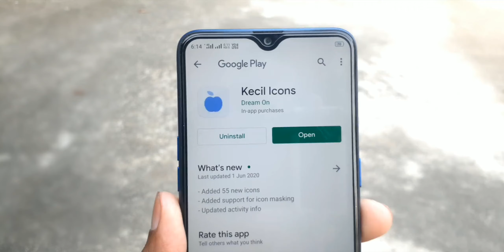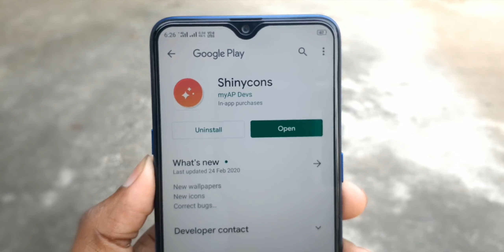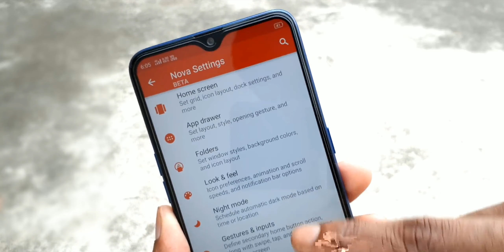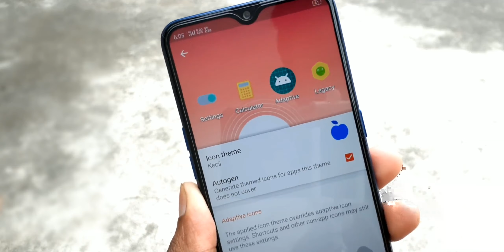New iconpack 🔥 Top 5 Best icon pack | Android customization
Haan bhaiya! to is video mai maine aise top 5 ICON PACK ke ware me btaya hai...jiske madad se aap apne phone ko ek nya rup rang  de skte hai 🙂

00:00 Intro
00:17 Jool Jyps
00:46 Kecil
01:22 shinyCons
01:46 Meeyo
02:15 Xim

Download Link ⏬

1. Jool:jyphs

2. Kecil

3. Shynicons

4. Meeyo

5. Xim

Music credit ⏬
Chill Noons by Kronicle on SoundCloud

ft. in this video ⏬